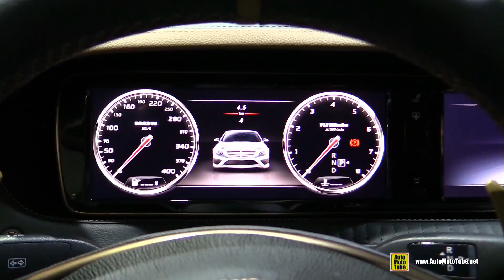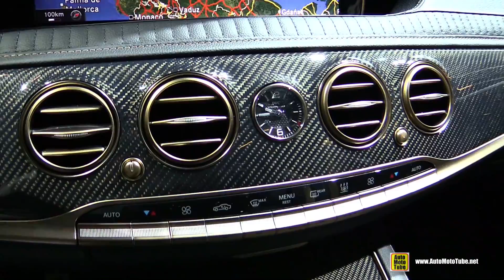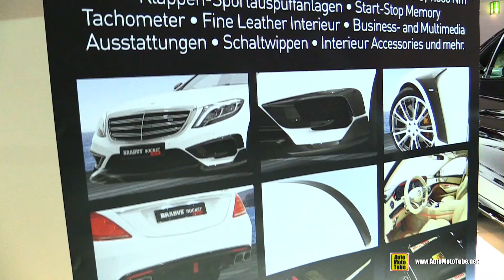2016 Mercedes S65 AMG Brabus Rocket 900hp - Exterior Interior Walkaround - 2015 Frankfurt Motor Show